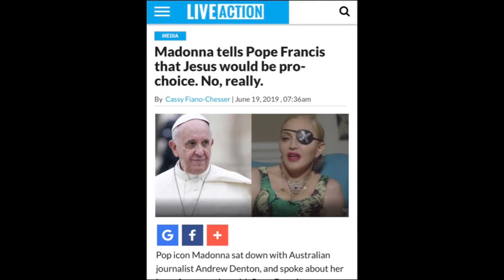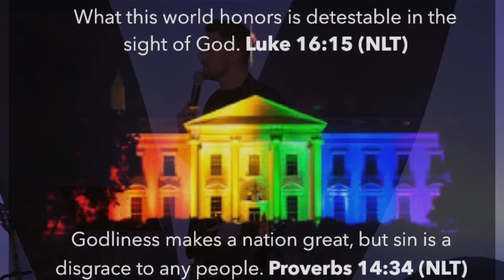July 14, 2019 -- Marvel Week 8: Micaiah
Youth and Worship Pastor Dallas Anthony takes a look at Micaiah.